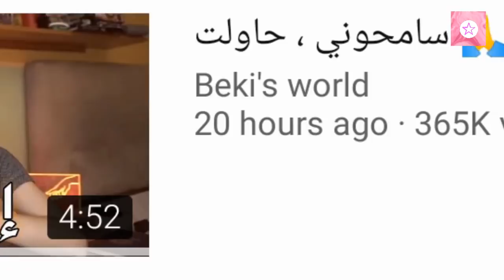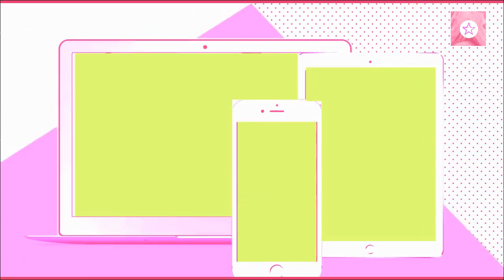بيكي تتعرض لهجوم و رغدة و رضا يخرجون عن صمتهم _ goguetv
جميع الحقوق محفوظة لدا قناة غوغ